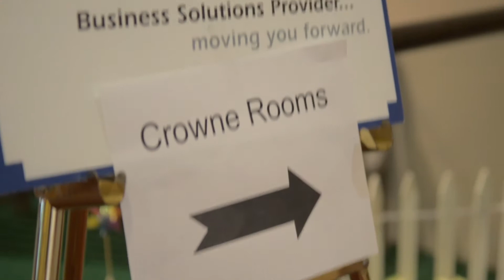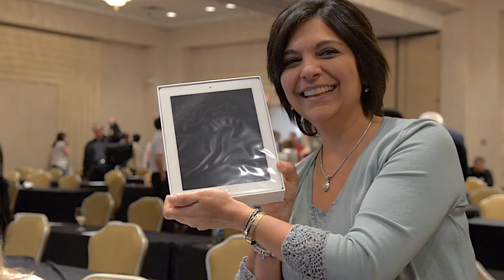CAL Connect2012 - Microsoft Dynamics GP User Event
- CAL Business Solutions is a Connecticut Microsoft Dynamics GP partner with 200 clients in 16 states. This event connects our clients with industry peers, the CAL team and partners, for a full day of learning and networking. CAL Connect featured 2 general sessions, 15 breakout sessions, 20 ISV partners and a motivating keynote address.